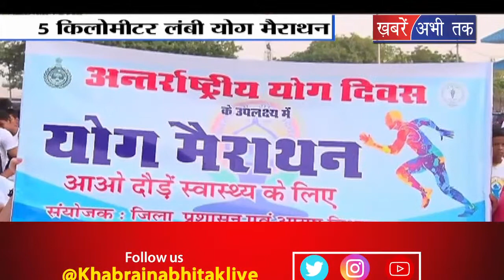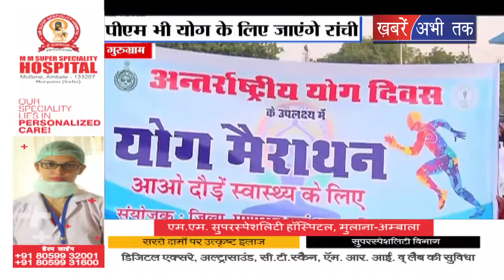पांचवें अंतरराष्ट्रीय योग दिवस के मद्देनजर गुरुग्राम में योग मैराथन का आयोजन किया गया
पांचवें अंतरराष्ट्रीय योग दिवस के मद्देनजर और आमजन को योग के प्रति जागरूक करने को लेकर साइबर सिटी गुरुग्राम में योग मैराथन का आयोजन किया गया.. मैराथन को मिस्टर इंडिया 2017 और फिटनेस मॉडल लोकेश राजपूत, माउंट एवेरेस्ट को फतह करने वाली शिवांगी पाठक ने झंडी दिखाकर रवाना किया... देखिए रिपोर्ट में...